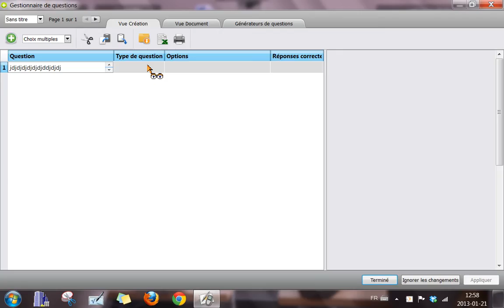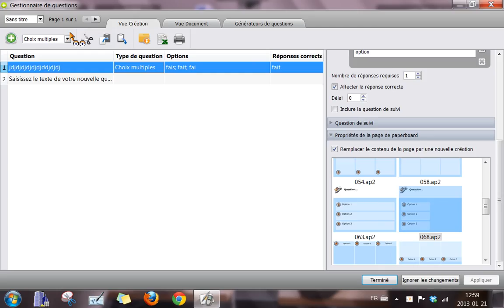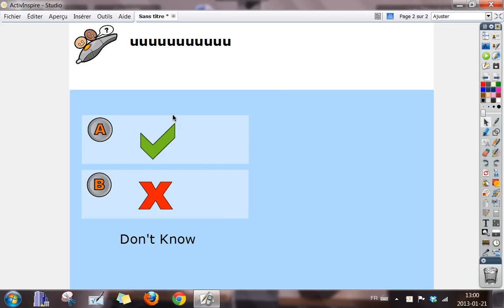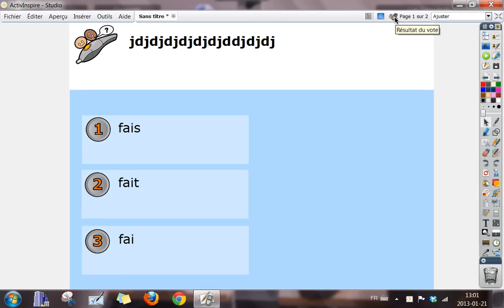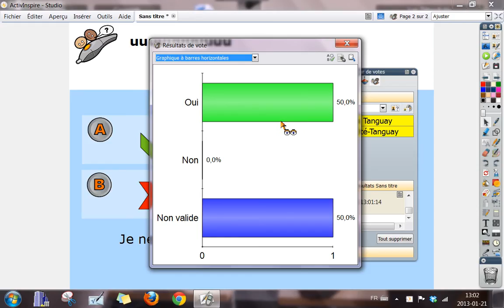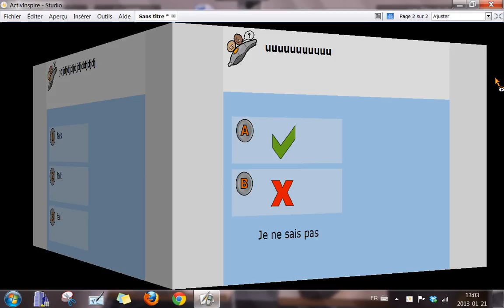Évaluer avec ActiVote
Comment construire une évaluation à plusieurs questions pour utiliser les unités ActiVote. Comment afficher les résultats des votes.